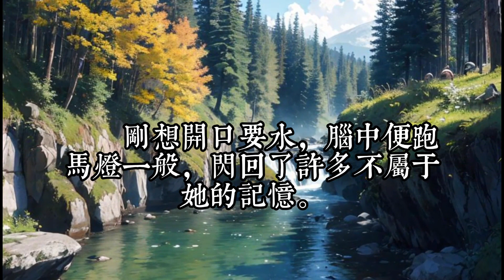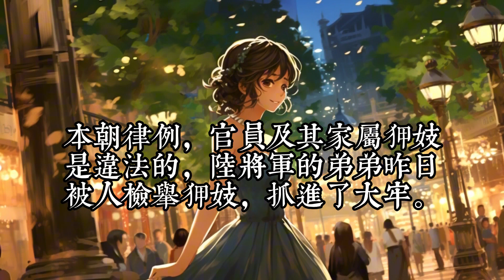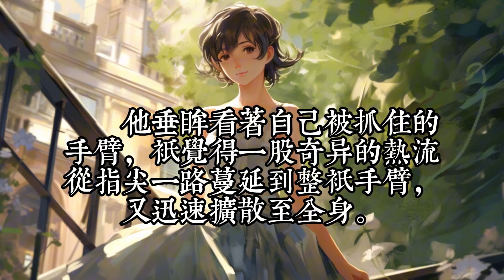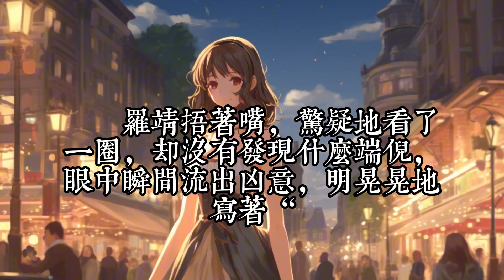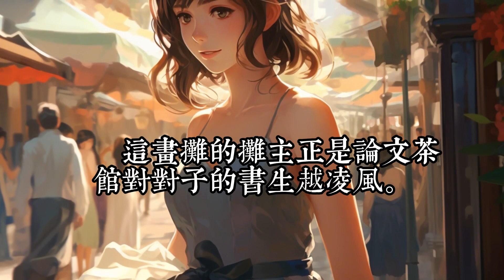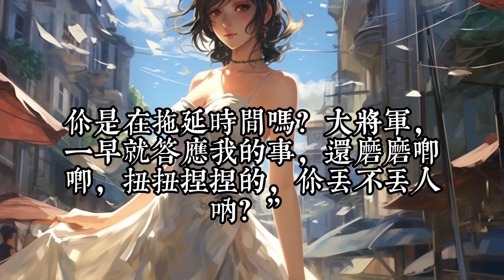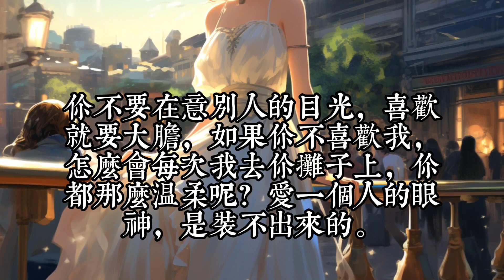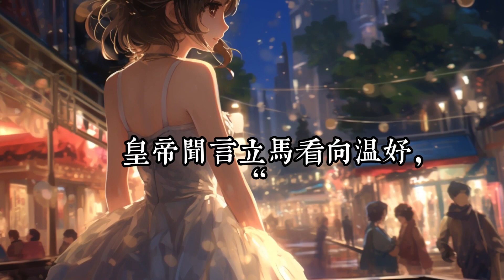《今天是我》1 -30温妤一朝穿成大盛朝无脑草包美丽废物的长公主。 得知原主因争风吃醋，不小心失足落水死翘翘后，温妤表示：姐妹，路走窄了。 盛京城都在传，长公主落水醒来后，一朝醒悟，没那么无脑了。